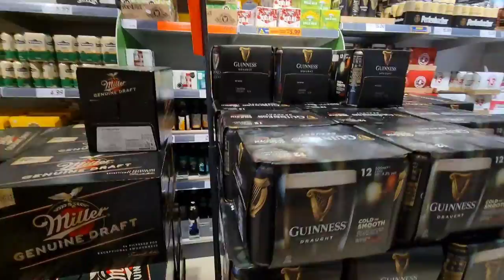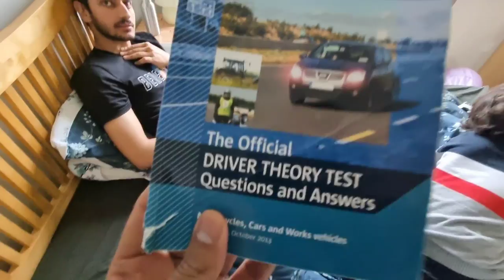Ryan Ki Nurse 🫣 Ne Kya Bola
Your Quaris:-
Ireland
Ireland country
Indians in Ireland
आयरलैंड
Ireland vlog
indian in Ireland dublin
Ireland Dublin
accommodation Ireland,Jobs In Ireland
taxi driver Ireland
salary in Ireland
students Income